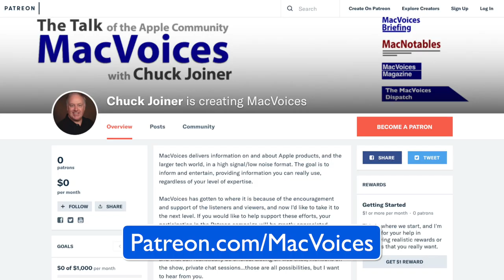MacVoices #20025: Pepcom - 1More Introduces New CES Award-Winning Headphones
At The Digital Experience by Pepcom in Las Vegas, Stacy Lee, PR & Events Manager for 1More, talks about their latest CES Award-winning true wireless headphones, one for fitness and one that features noise cancellation and dual hybrid drivers. 1More also offers color options, gaming headphones and a variety of products at different price levels, all under $200.